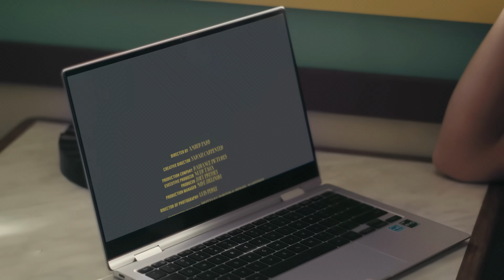Sabrina Carpenter - because i liked a boy [4K] [60FPS]